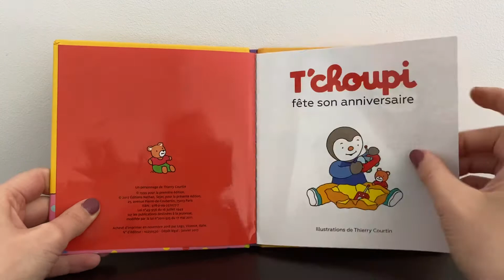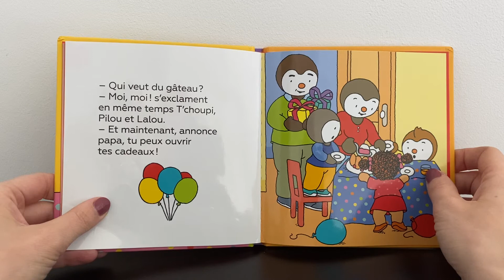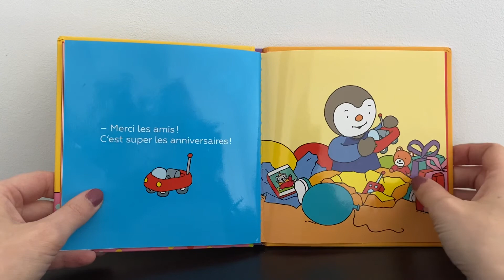Tchoupi fête son anniversaire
Lecture livre tchoupi fête son anniversaire 🐠